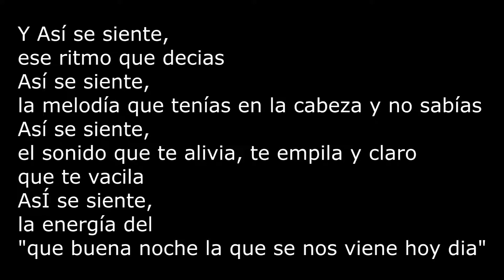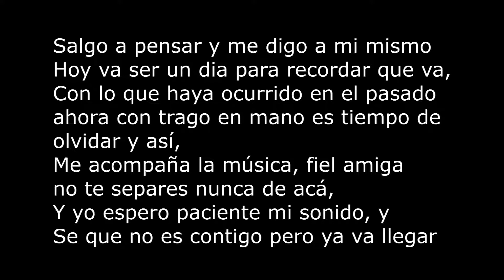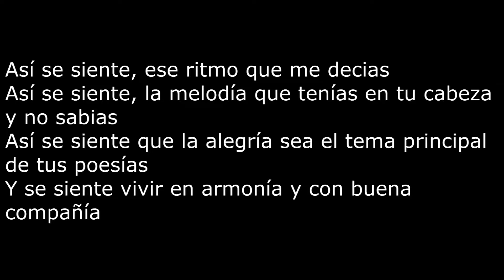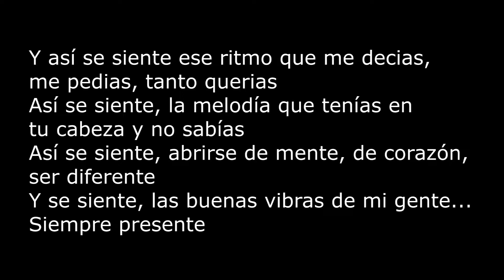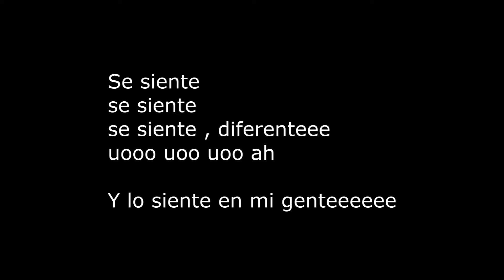Temple Sour Así Se Siente Karaoke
Si desean apoyar con una galletita de alegría aquí por favor